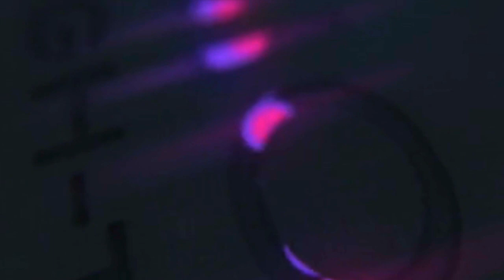Blind Test Waza Sound N'oubliez Pas Les Paroles Sur Echo Alexa Amazon !!!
Salut voici une vidéo sur: Waza Sound ce jeux va amuser toute la famille et les amis sur votre Echo Amazon Alexa ou votre Smartphone ou Tablette tester ce jeux c'est vraiment l'adopter merci de vous abonner à ma chaîne @+.